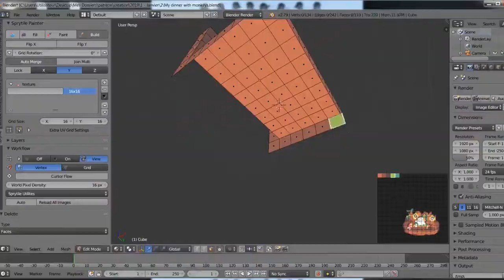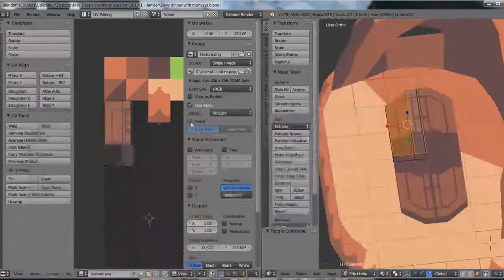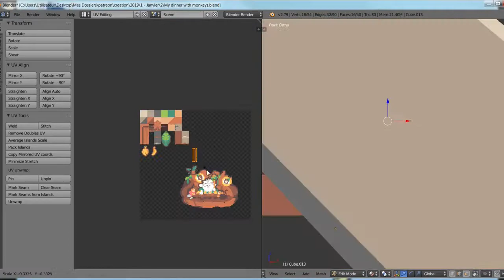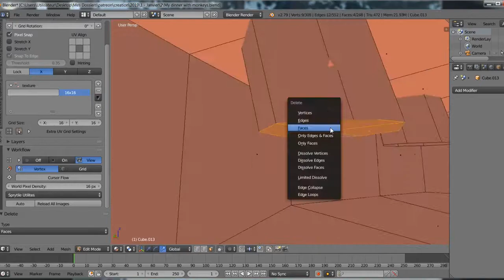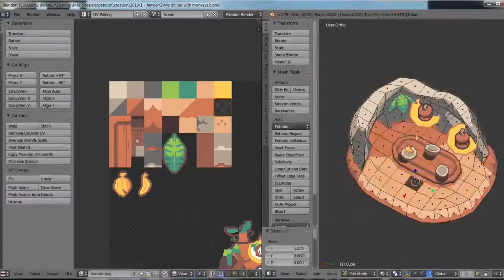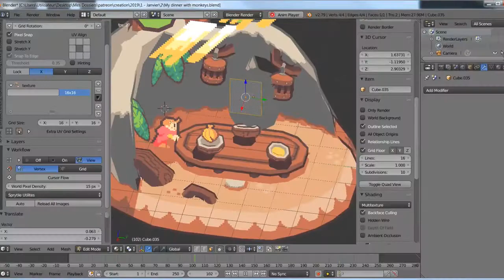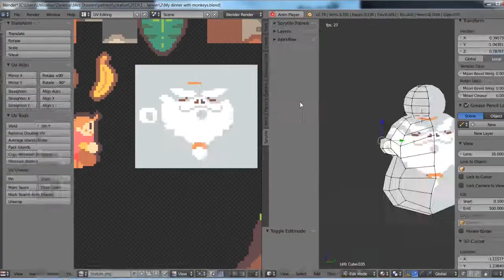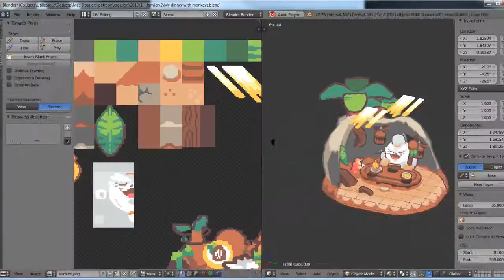Dinner with monkeys - Pixel art 3D model timelapse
Made with Blender and Aseprite